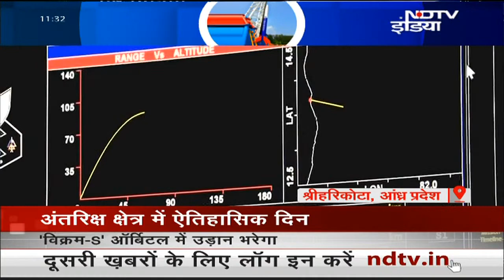Vikram S Launch | देश का पहला निजी Rocket 'Vikram-S' Launch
अंतरिक्ष विज्ञान के क्षेत्र में आज भारत के लिए बड़ा दिन है. इसरो ने श्रीहरिकोटा से देश का पहला प्राइवेट रॉकेट लॉन्‍च किया है. निजी तौर पर विकसित रॉकेट विक्रम-एस का आज ठीक 11:30 पर प्रक्षेपण किया गया.